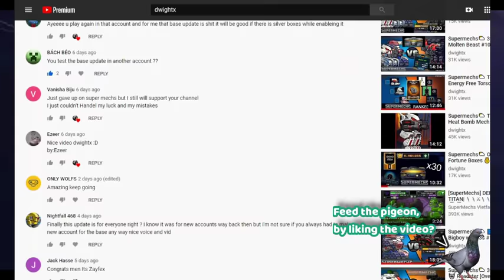Supermechs⛅ TESTING 4,000HP+ 🦾 Mech [2020] 🌟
An actual playable mech with 4,0000 health thats a lot. Ranked and Fan 1v1s ENJOY !!!

Posted At 8:40Pm THE WEEKEND

D-w-i-g-h-t-x  ( ͡° ͜ʖ ͡°)